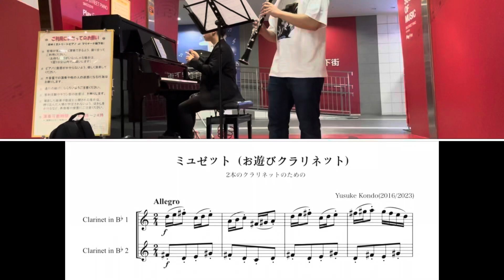【Cl.&Pf.】ミュゼット「お遊びクラリネット」より（片手ピアノとクラリネットのための(2016)/Comp.by Yusuke Kondo